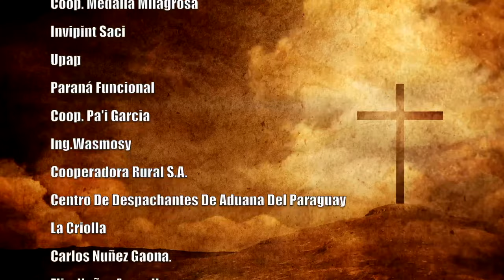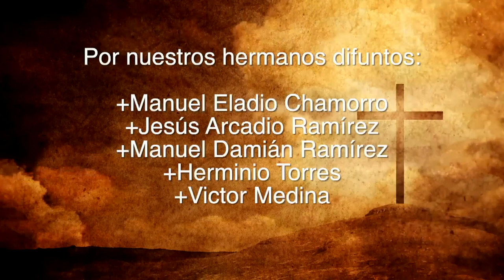Misa 27 de Noviembre 2023